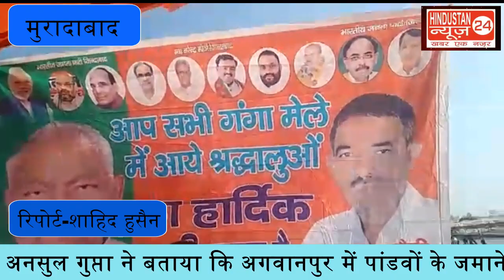मुरादाबाद अगवानपुर गंगा इस्नान मेले में प्रसाद की खिचड़ी को लेकर जमकर चले लाठी डन्डे